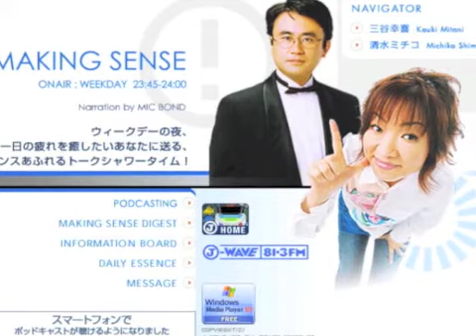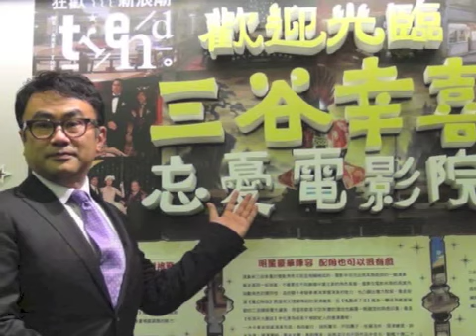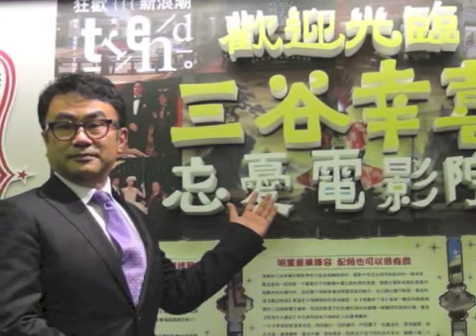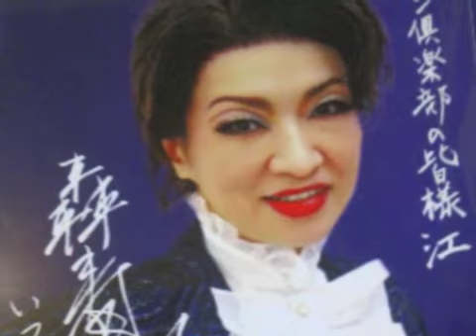三谷幸喜 清水ミチコ MAKING_SENSE2014_03_26 もういい